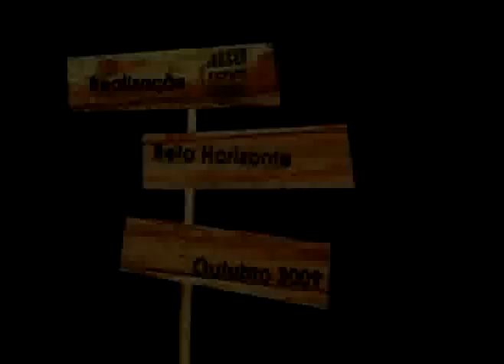Estrada Real Digital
Estrada Real Digital is an educational game developed on DCC-UFMG (Computer Science Department - Federal University of Minas Gerais). It is a 3D third person adventure game ambiented on a Brazil's beaultiful natural and cultural patrimony.